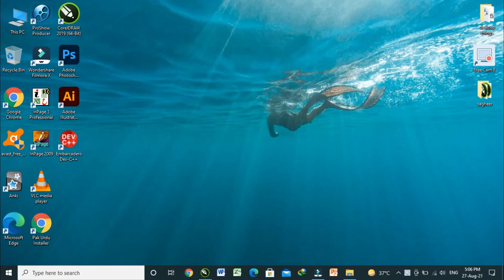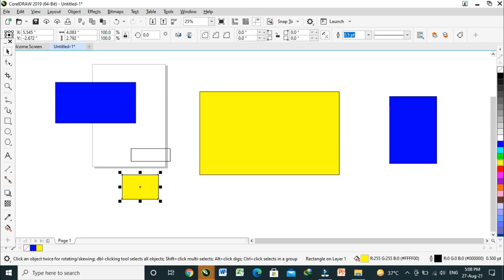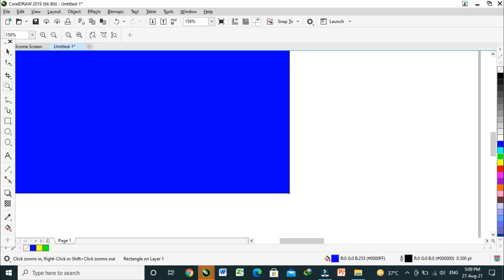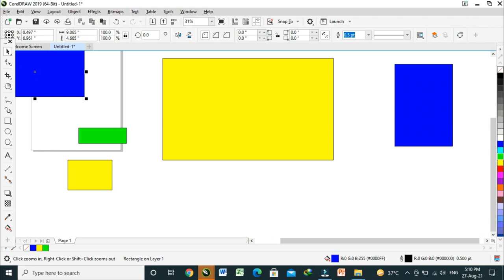CoralDraw (Use of Zoom and Hand tool)- CoralDraw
CoralDraw (Use of Zoom and Hand tool)
My video is about the use of zoom and hand tool.
CoralDraw is that software in which we draw our imagination.
This is very important video in which I teel the use of zoom and hand tool.